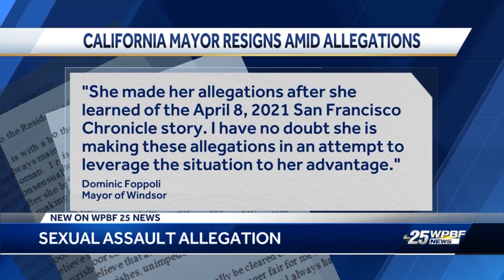Reality TV star says she was sexually assaulted on Palm Beach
WPBF's Ari Hait has the details.